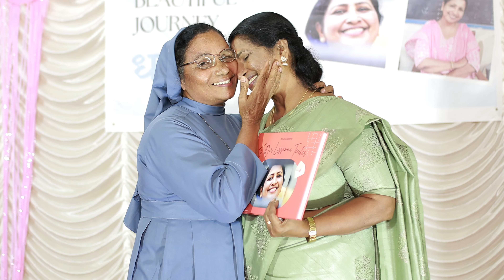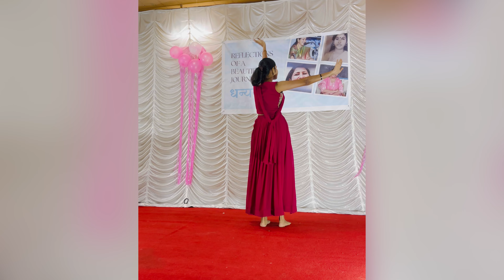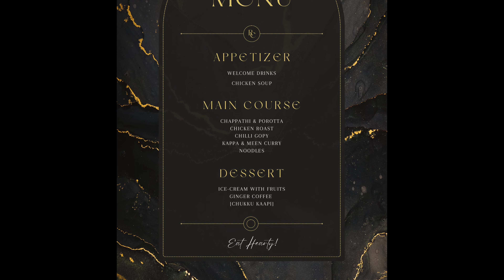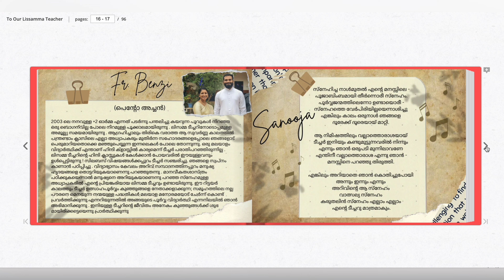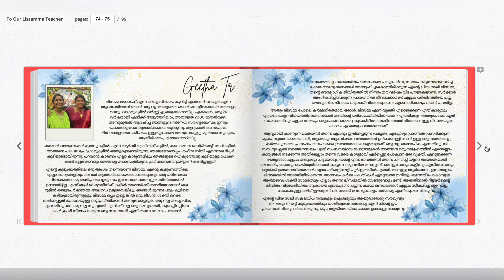Happy Retirement Amma | Retirement Day Celebrations | Lissamma Teacher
A gist of 23rd May 2024, my mother's retirement day celebrations.